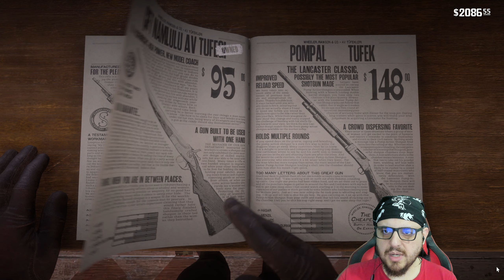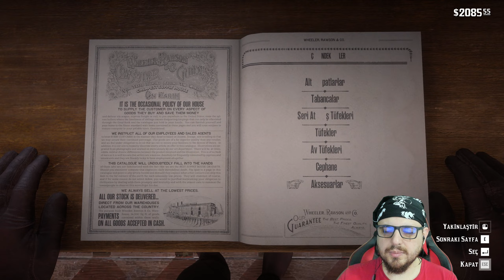RED DEAD REDEMPTİON 2 BÖLÜM 52 [2K 60FPS]